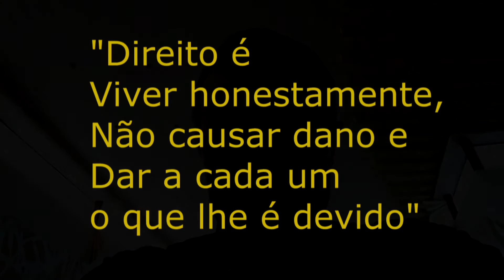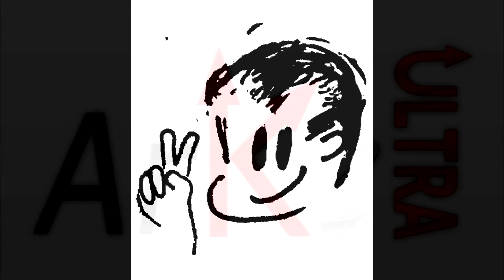O que é direito?